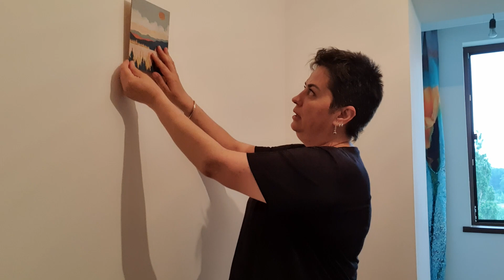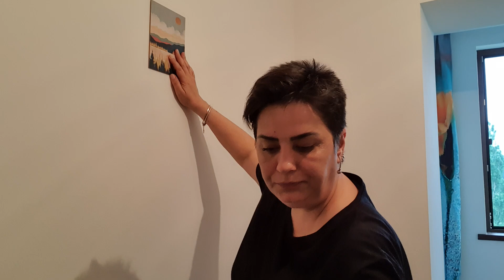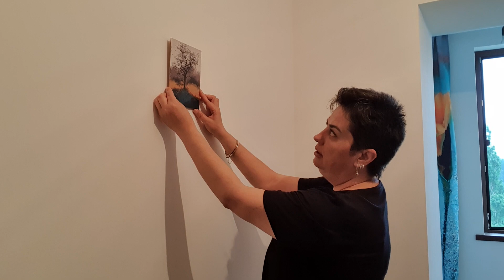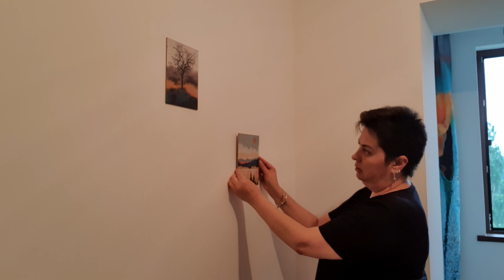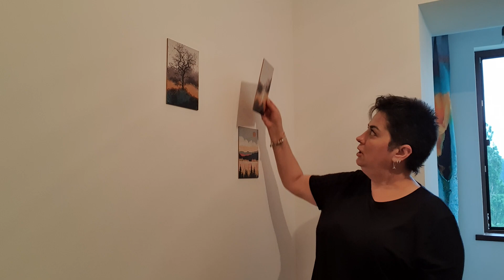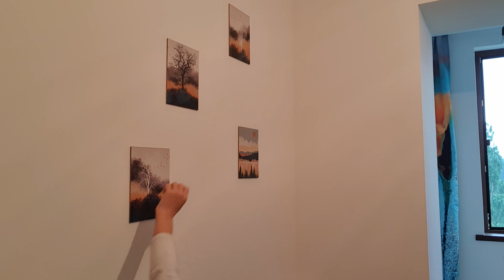Наша квартира в Грузии 🇬🇪 Украшаем с помощницами 👭